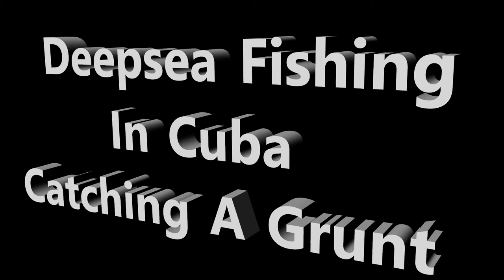Deep Sea Fishing In Cuba Catching Big White Grunts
Deep Sea Fishing In Cuba Catching White Grunts

Deepsea fishing with Michael and Marhten off the coast of Cayo Guillermo

I have been fishing in Cuba for over 10 years any questions or hints on places to fish in the Cayos just ask.

No I am not a tour guide just a holiday maker who like to fish.

Simon runs a very successful holiday cottages business in France that has some fantastic fishing.
Please follow this link to have a quick peek.

To see some photos of the fish caught on this trip check out this link

To check out all Simons fish caught over the last few years in cuba check out this link.

I would like to Thank Mark Wheeler for allowing me to use some of his his great music.

Music from the Album The Chopstick Works.

Please check out Marks Channel